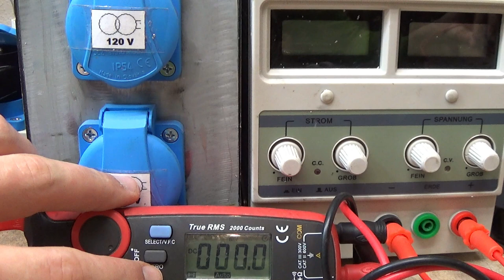Jak vyrobit propojovací kabel II.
V tomto videu navazuji na poměrně úspěšné tři roky staré video o výrobě propojovacího kabelu s krokosvorkami.

Banánky doporučuji nakupovat v Tipa.eu, mají je tam nejlevnější.

Dejte mi vědět, co říkáte na zvuk. V minulém videu už jsem použil nové mikrofony, spolu se softwarovým kompresorem, zde jsem je použil bez kompresoru, pouze se zesílením a odstraněním šumu.